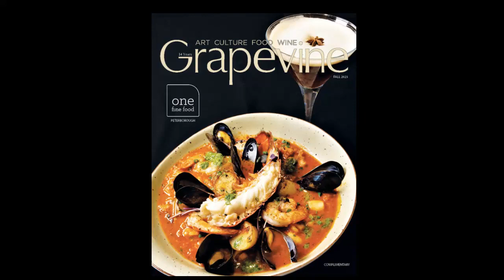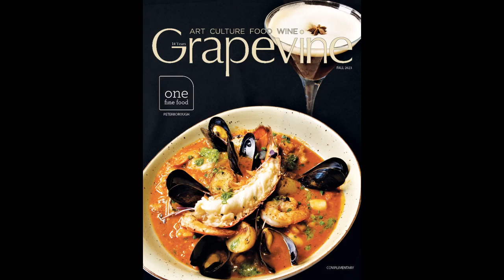Peterborough's "ONE FINE FOOD" is an eclectic market and restaurant on steroids!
I hope you enjoy my interview with Executive Chef Stefan where we delve into his background of culinary expertise and what make this Chef tic! A special kudos to General Manager Bryan Coles who is curator of this magical market that provides the customer with a bespoke one stop shopping experience.  The next time you are in the Peterborough area you ABSOULTELY have to visit,  you will not be disappointed.